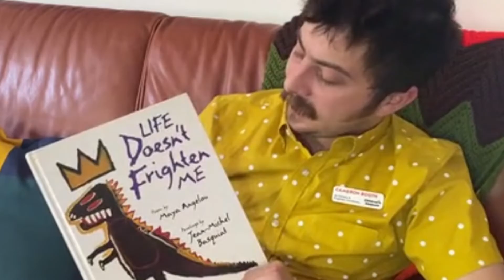M&T Bank and the Children's Museum During COVID-19